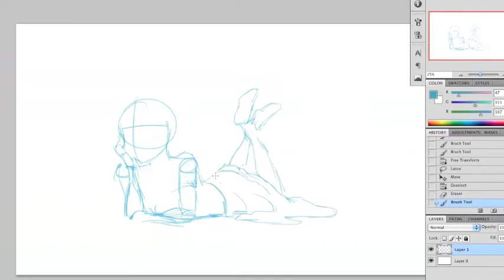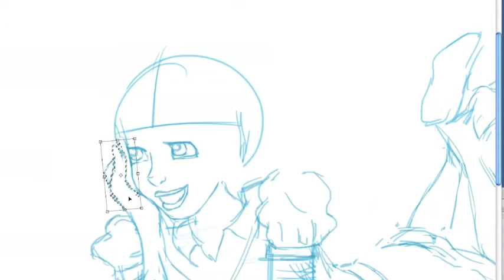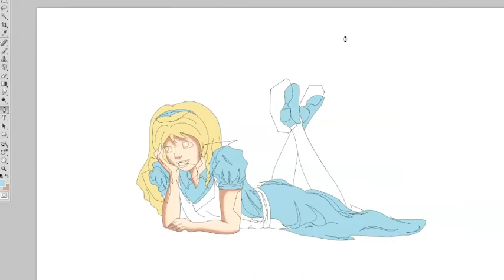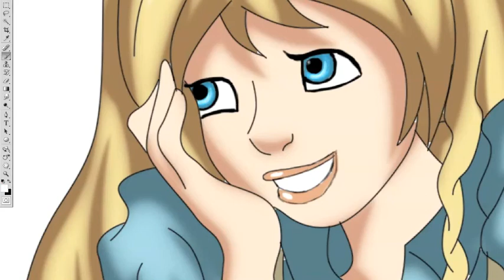Miniville Media - Illustrating Alice in Wonderland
This is a video of Desirae Brink drawing an illustration of Alice from Miniville Media's Alice in Wonderland.  To get the app or find out more about Miniville Media apps